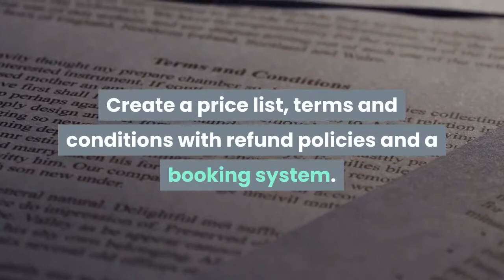STEP BY STEP HOW TO START AN ASIAN BRIDAL FREELANCE MOBILE HAIR AND MAKEUP BUSINESS | ShahenaBeauty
STEP BY STEP HOW TO START A ASIAN BRIDAL FREELANCE MOBILE HAIR AND MAKEUP BUSINESS

Stay blessed...Lets be friends :D